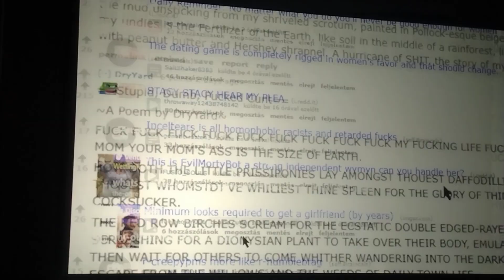23 de agosto de 2024(1)